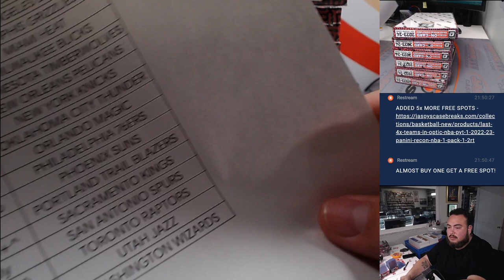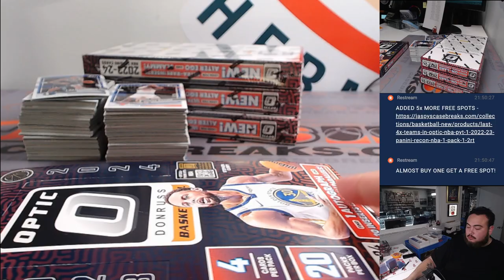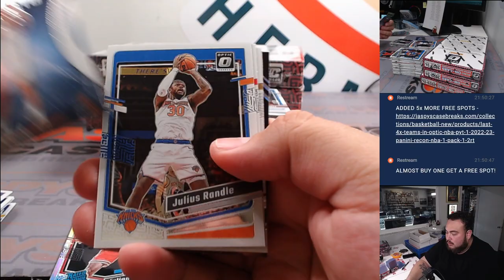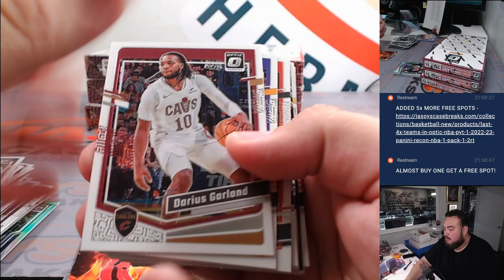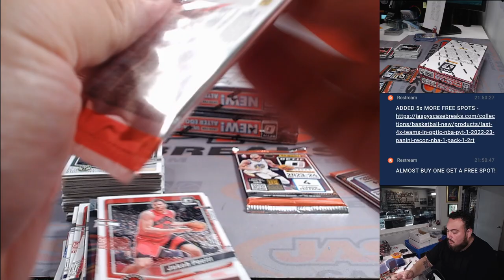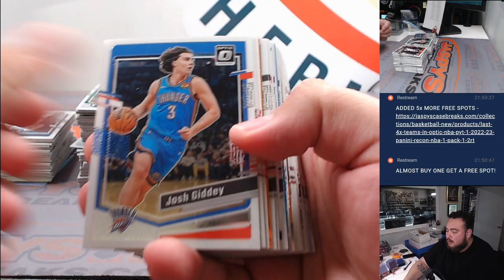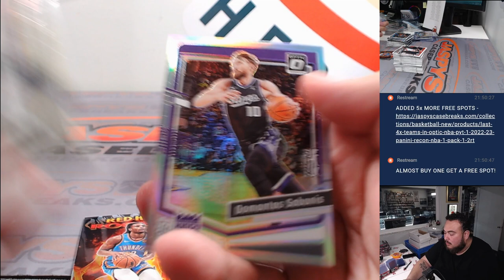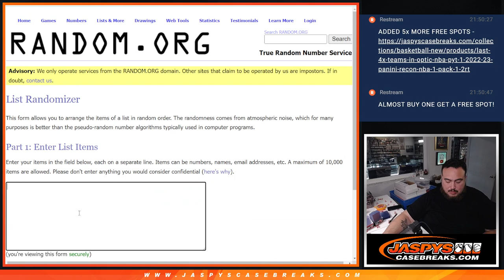F. 6/14/24 - 2023-24 Panini Donruss Optic Basketball 6-Box Hobby 1/2 Case Break #2 *PYT*